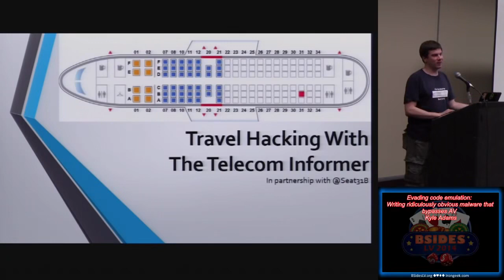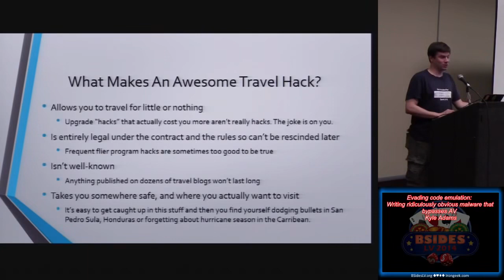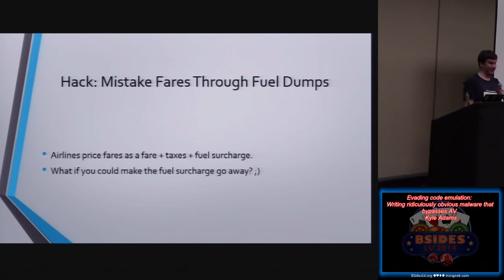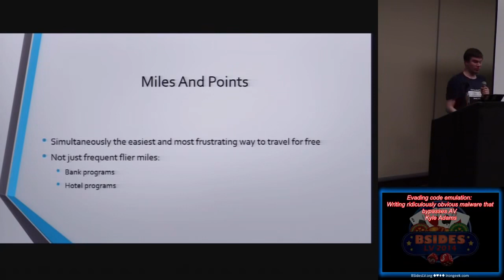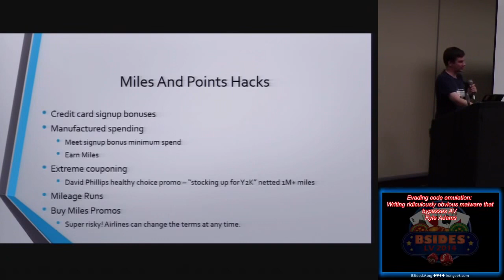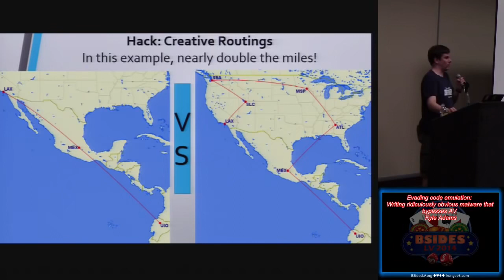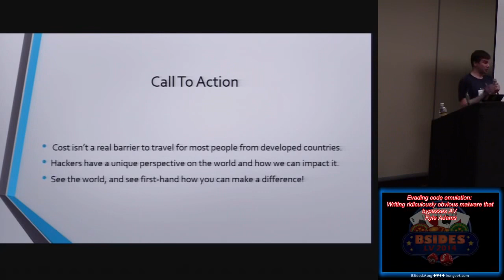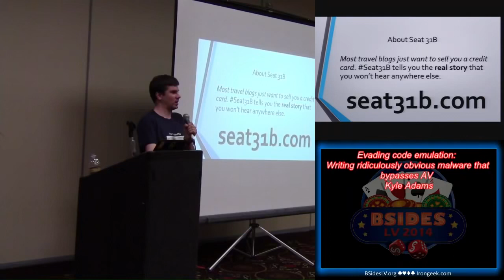cg05 travel hacking with the telecom informer tprophet